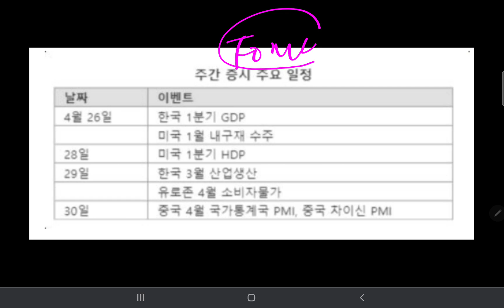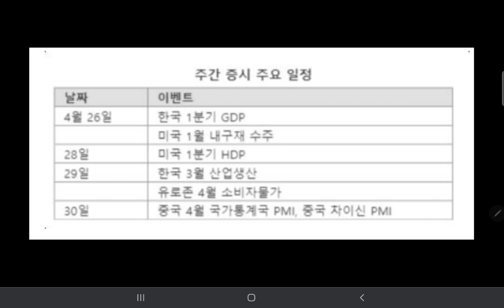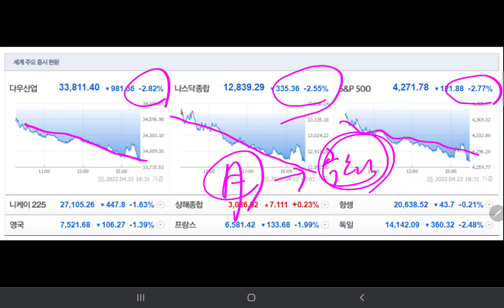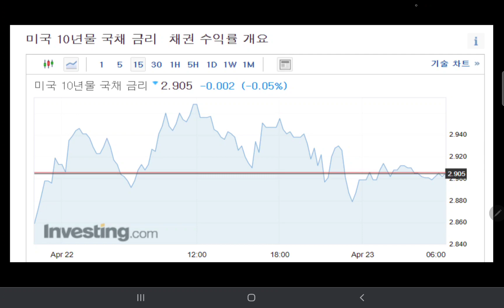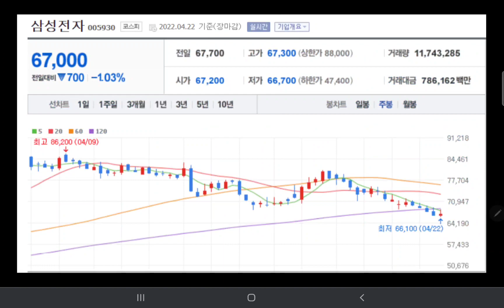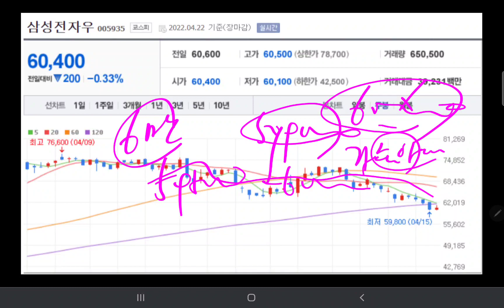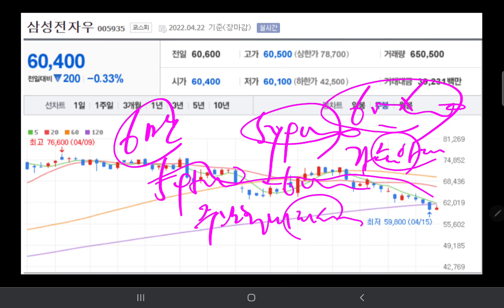내일 삼성전자 주가 (또 폭락행!!😱😱)